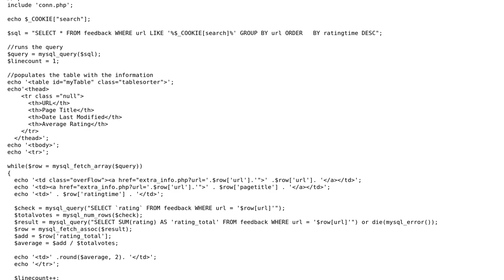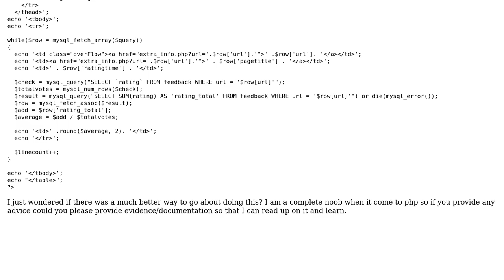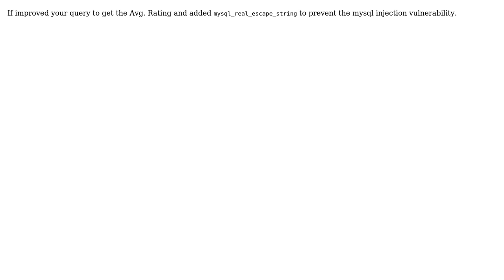Code Review: Need unique url but require non unique information from other columns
With thanks & praise to God, and with thanks to the many people who have made this project possible! | Content (except music & images) licensed under CC BY-SA | Music | Images & others | With thanks to user Sam Street user Kinjal user Frederick Behrends and the Stack Exchange Network Trademarks are property of their respective owners. You are responsible for your own actions.